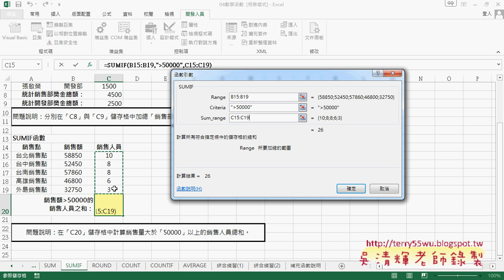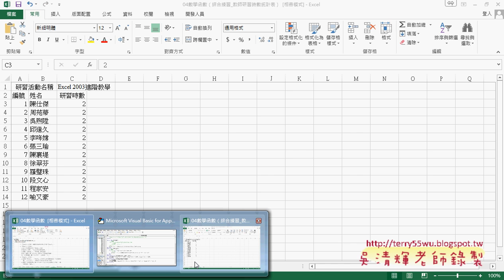05 SUMIF函數與範例教師研習